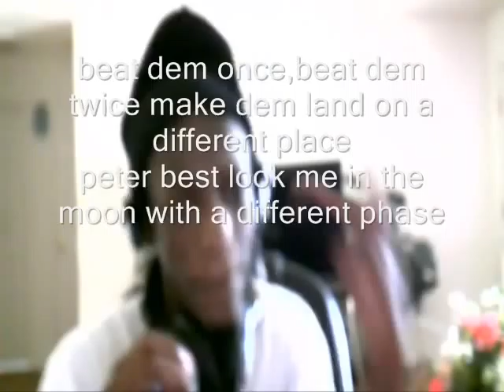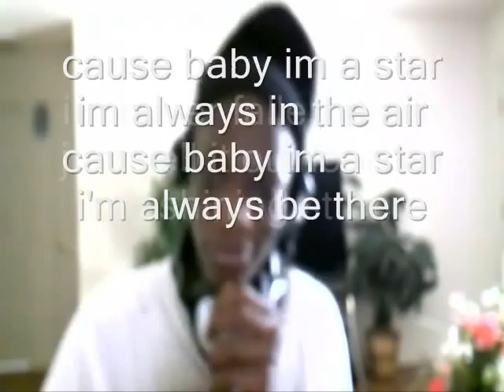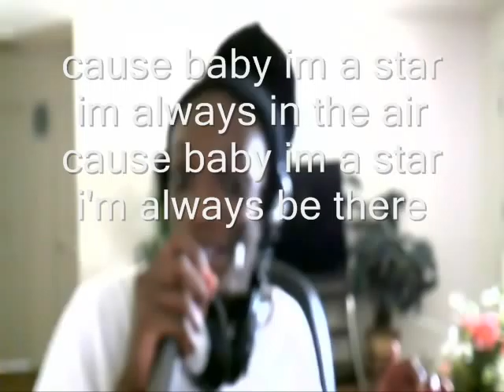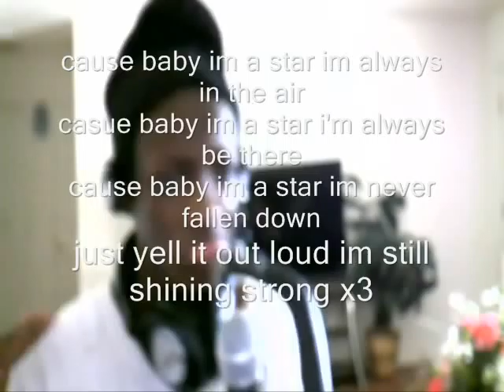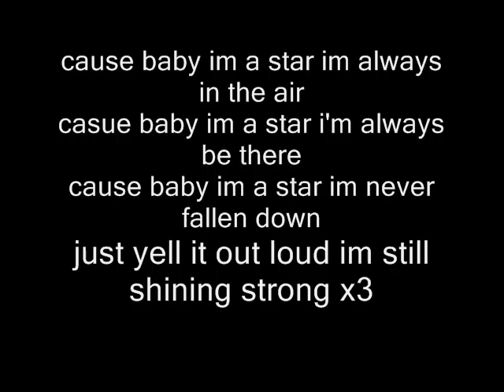IM A STAR BY PETER BEST TELL'EM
this is me rapping im a star. give me advice on wat i did wrong so i can hcange it but plz dn u suck or stuff like dat cuz i worked hard on this rap..